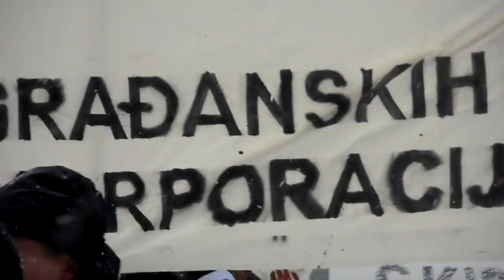antiACTA7, 11. 2. 2012_0376.MP4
main speech by T. Medak, protest anti ACTA, 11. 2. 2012.   Zagreb, Croatia, save free internet, MVP, Zrinjevac